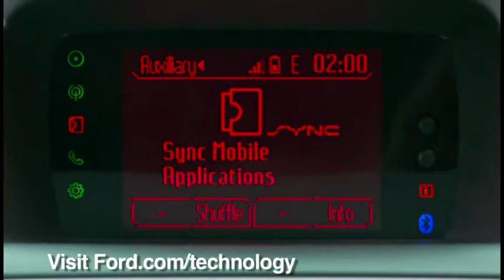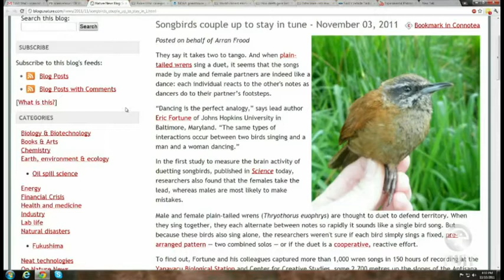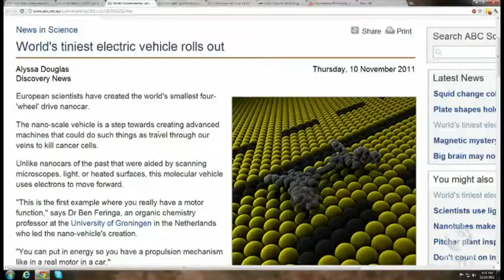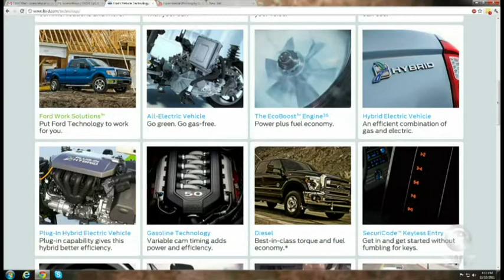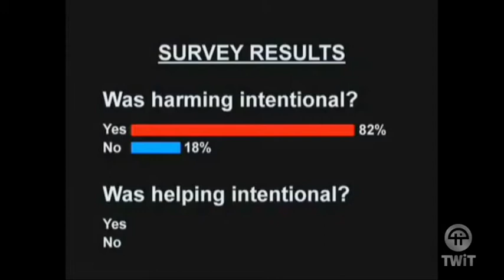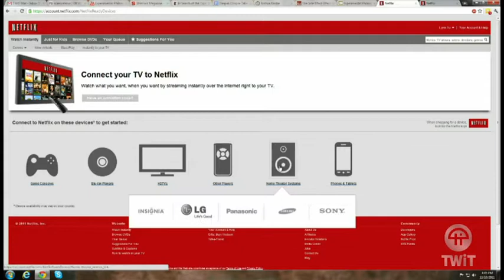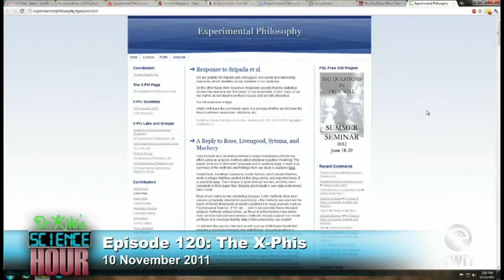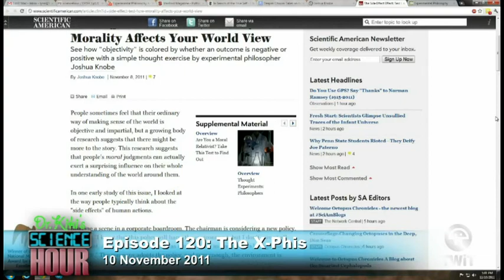Dr. Kiki's Science Hour 120: The X-Phis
Host:Dr. Kiki
We discover experimental philosophy, or x-Phis, with Josh Knobe.
Guest:Josh Knobe
Running time:1:16:14